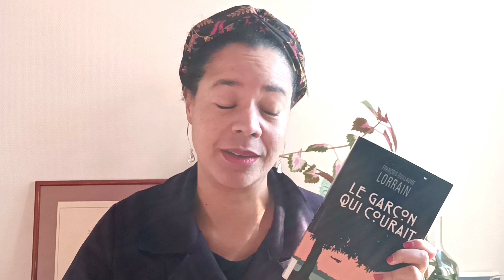LECTURE L'homme qui courait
Je vous partage en résumé un livre que j'ai lu